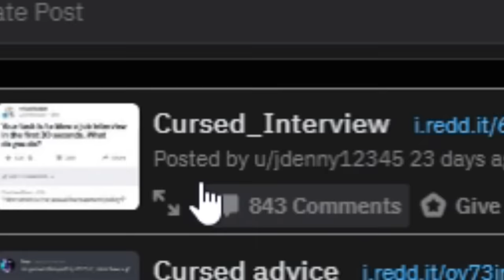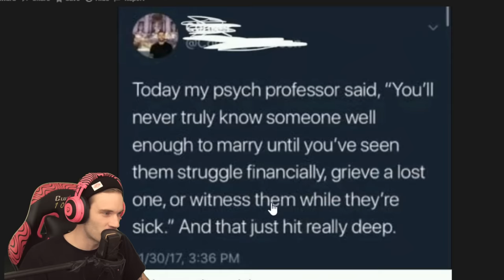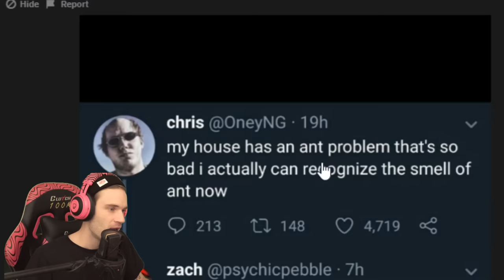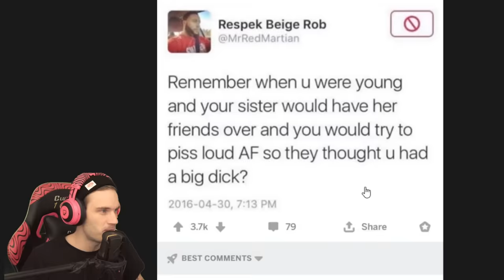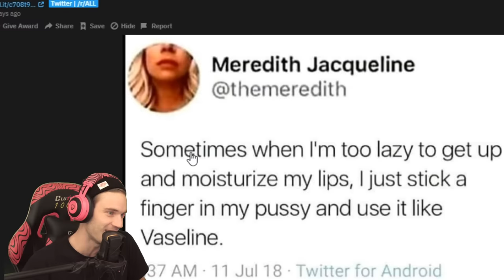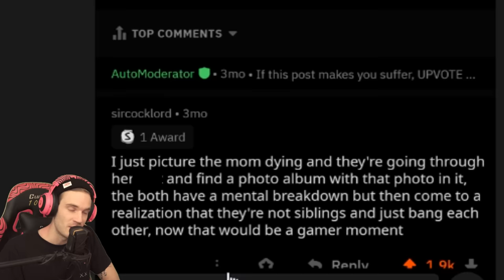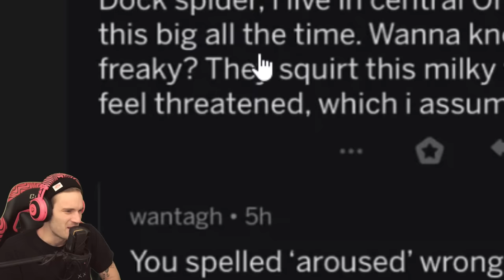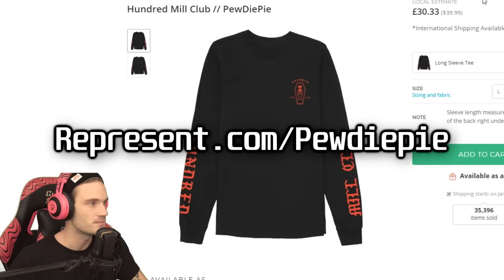I will get in trouble for this (not good) /r/cursedcomments #58 [REDDIT REVIEW]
i saw spooky curse. not endorsed or supported by pewdiepie
corp llc ltd. thank cursed comments top all reddit

100 CLUB MERCH OUT NOW! (Thank you)

:::::::My Stores::::::::
TSUKI: